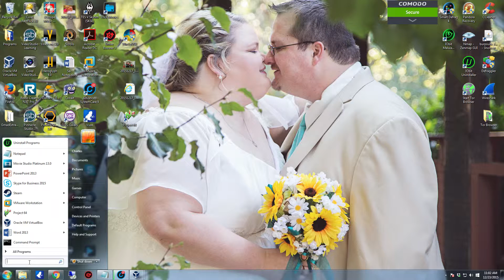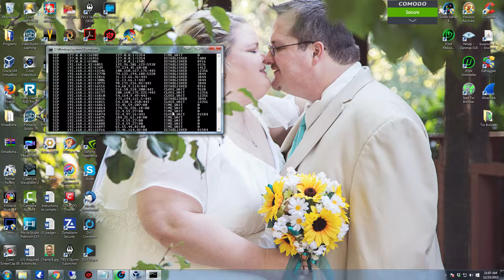How to Use netstat to View Connections On Your PC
In this video, I will show you how to use the windows command line program to view what is connected to your machine and whom. This is a very good way to see where your connection are going and whom they are going to. You will be amazed with the connections your system makes that you don't know about... You will be even more amazed to see how many of them malicious if you wanted to do more digging.

Command: netstat
full command to view as all IP's and Process ID's: netstat -nfo

If you know anyone who may benefit from these videos by all means feel free to direct them to my videos or channel.